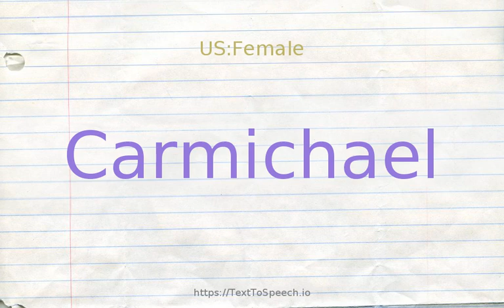How to pronounce carmichael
Carmichael definitions:
    (n): United States songwriter (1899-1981)